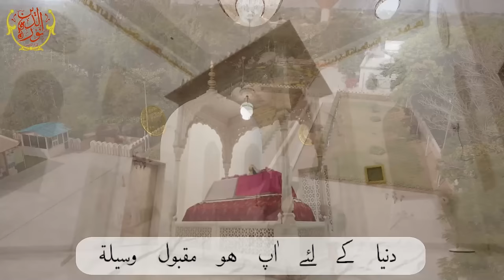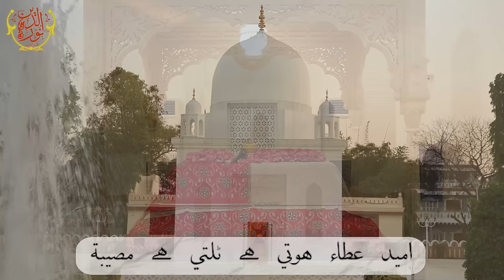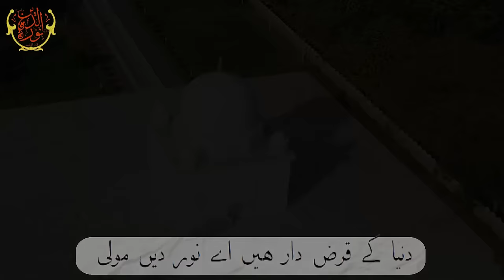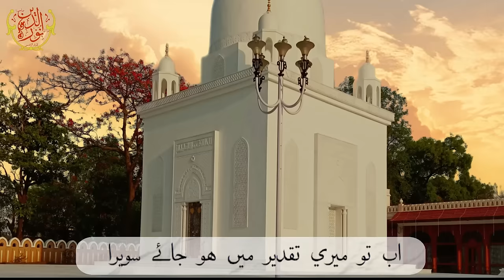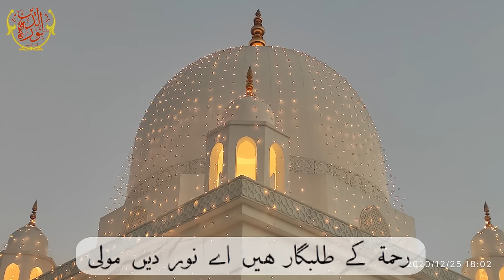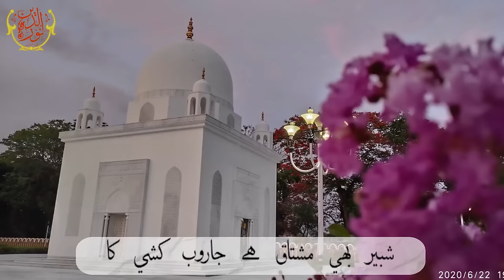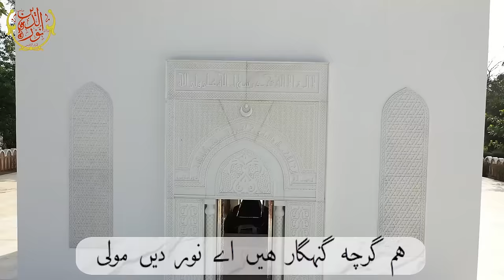Hum Aapke Zuwwaar hai Ae Noore Deen Moula - Iltejaa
Iltejaa of Maulaya Nooruddin Saheb QR - Dongam